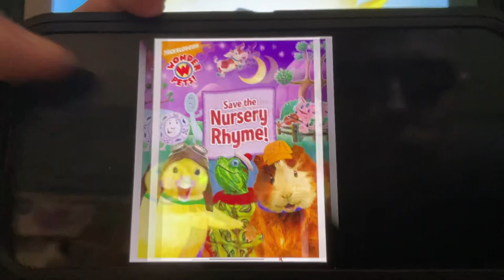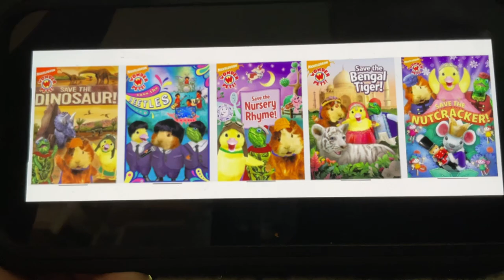The wonder pets DVD collection trailer 2